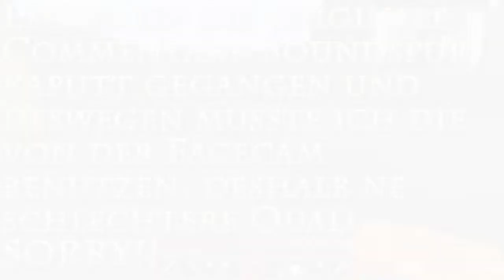Spark's Challenge [DE/HD] #47 - [22/30] - Die Golems sind fertig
Die Ziele [30], die erreicht werden müssen (die mit [X] davor sind bereits erledigt und abgehakt):
1. [X] Baue ein Bett!
2. [X] Baue einen Unterschlupf / ein Haus mit Platz für Ofen, 2 Kisten und Bett!
3. [X] Züchte alle neutralen Tiere [ mind. 1 x ] (Pferde, Kühe, Schweine, Hühner, Schafe)!
4. Zähme je einen Hund und eine Katze!
5. [X] Finde Diamanten!
6. [X] Crafte einen goldenen Apfel (Der "Schwache")!
7  [X] Baue ein Getreidefeld (mindestens 9x9 Blöcke)!
8. [X] Fange jeden Fisch (Clownfish, Pufferfish, Raw Salmon, Fish) mindestens 1 mal!
9. [X] Baue ein Höllenportal!
10.[X]Finde Netherwarzen!
11. Sammle jeweils eine Enderperle, eine Lohenrute, eine Magmacreme und eine Ghastträne ein!
12.[X] Braue einen Trank der Unsichtbarkeit!
13.[X] Zünde eine Feuerwerksrakete!
14. Crafte eine Enderkiste!
15.[X] Crafte einen Zaubertisch mit 15 Bücherregalen!
16.[X] Verzaubere ein Schwert auf Level 30!
17.[X] Sorge dafür, dass du nur Diamantwerkzeuge benutzt!
18. Finde ein Dungeon!
19.[X] Finde Melonensamen!
20.[X] Finde Kürbissamen!
21.[X] Finde Kartoffeln!
22.[X] Crafte eine goldene Karotte!
23.[X] Finde ein Villagerdorf!
24.[X] Ertausche mindestens 1 Emerald mit einem Villager!
25.[X] Finde ein Dschungeltempel ODER eine Pyramide in der Wüste!
26.[X] Baue einen Schneegolem!
27.[X] Baue einen Eisengolem!
28. Platziere ein Leuchtfeuer mit einem Effekt: Geschwindigkeit 1!
29. Finde ein Endportal!
30. Sammle das Enderdrachenei!
Texturenpacket:
                             Und ein paar bei mir :-DD